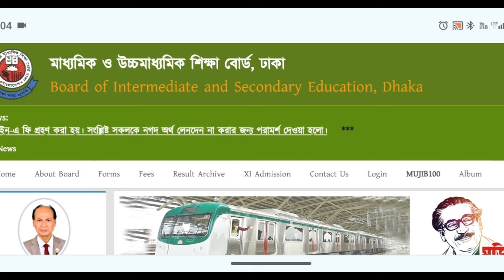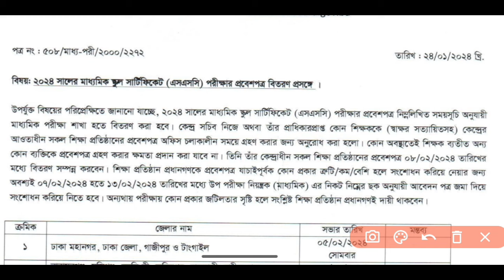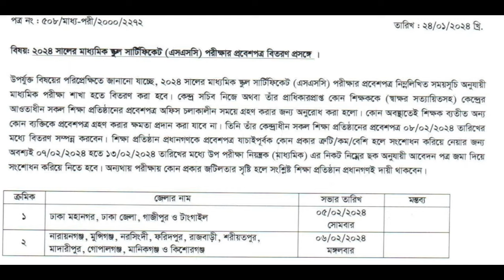🔥এসএসসি পরীক্ষা ২০২৪ গুরুত্বপূর্ণ নোটিশ প্রকাশিত | SSC Exam 2024 Update News | SSC Exam Notice